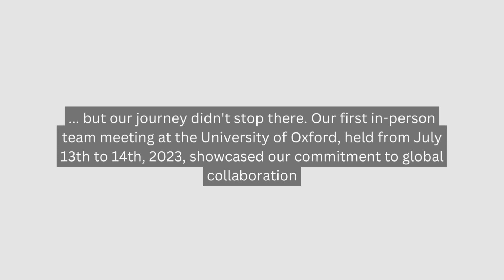PACT Project 2023 Year In Review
A look at what the PACT project has accomplished in the past year.